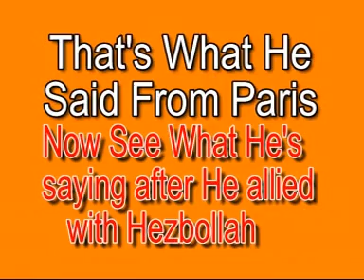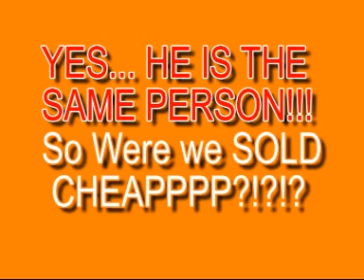General Aoun Before & After